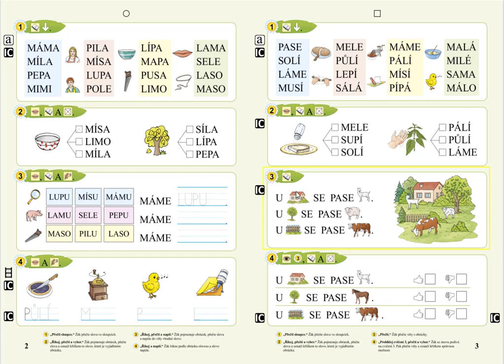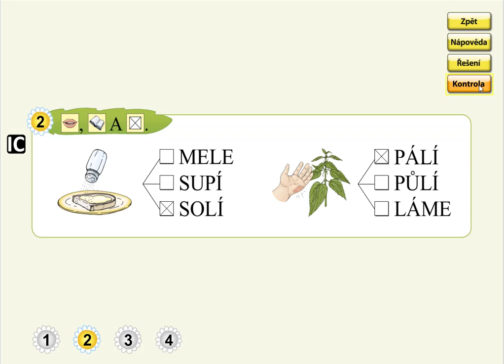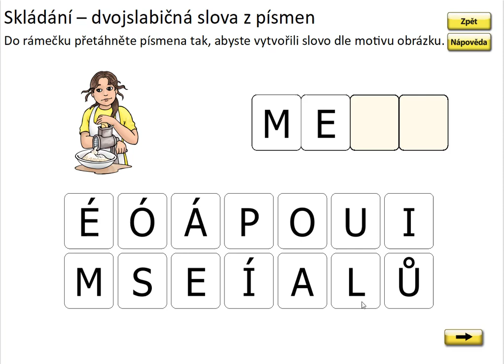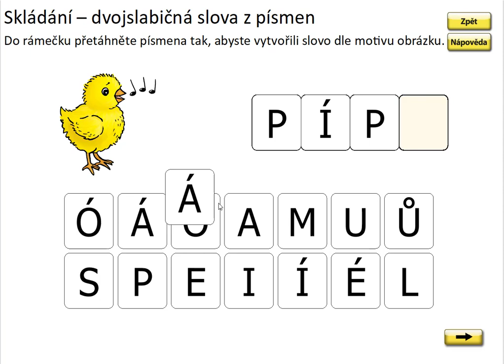Procvičování Živé abecedy (význam slova), SLABIKÁŘ 1, str. 3, cv.2